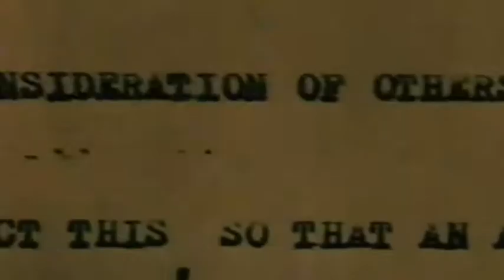The 4th Floor - Haus der Angst - Trailer (1999)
German Trailer "The 4th Floor"
Deutscher Trailer "The 4th Floor - Haus der Angst"